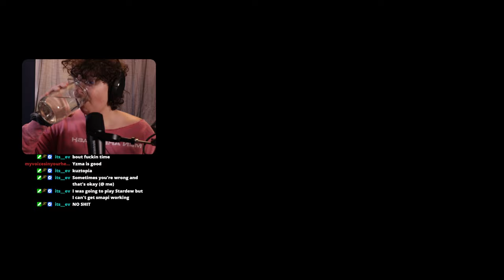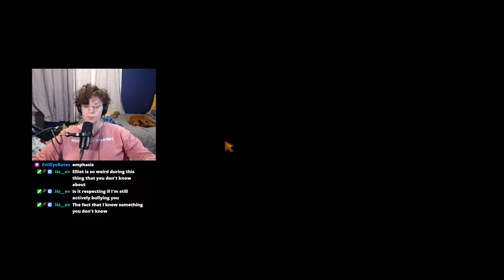Babes New Stardew Dropped 1.6 [1]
1.6 IS OUT - In this first steam, Emma starts a new farm with a new farm type and tries to avoid spoilers.